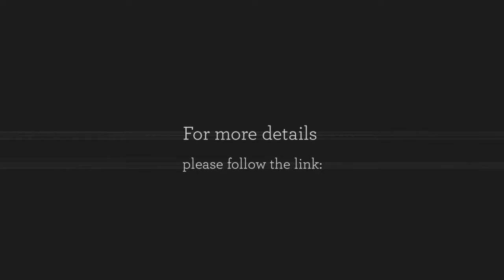New Blog about Digital Life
This website is just starting out as my personal blog and outlet for my digital life.